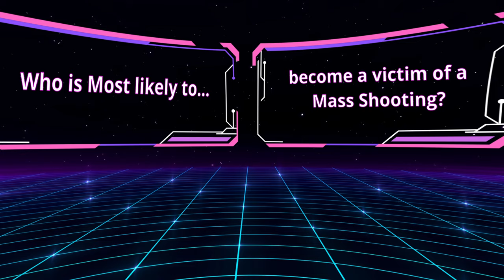Who's Shaping Our Future | THE BLACKSiDE | Sketch Comedy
A hilarious Game Show that reveals how we value Teachers in our society.  Funny but True.

Written by
Alexis J. Roston

Ronald L. Conner

THE BLACKSiDE Created  by
Anthony Irons

Executive Producers
Congo Square Theatre

Gary P. Walker

Starring
Alexis J. Roston as Tammy B. Jordan
Kelvin Roston Jr. as Steffen Murray
Alexandria Moorman as Pamela B. Johnson
Kayla Kennedy as Taylor Smith
Ronald L. Conner as Uncle Earle Shoyarite

Bair Warburton Brown

Sound Supervisor/Onset Mixer
Tyra Grove

Key Grip
Levi Wilkins

Boom Operator
Jordan Wallace

Production Assistant
Jermaine Jenkins

Young Apprentice
Xavier Irons

Edited by
Ronald L. Conner

Music and Sound Efx provided by
Soundstripe and Envato

HOTB Theme Music by
Anthony Irons